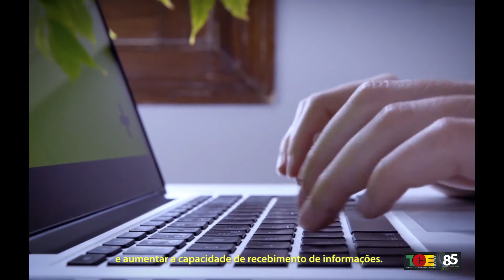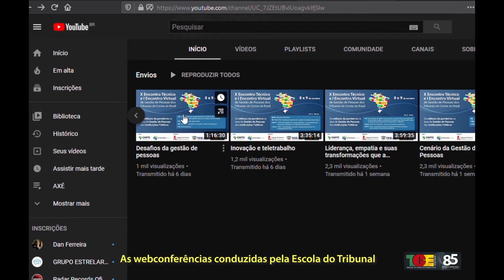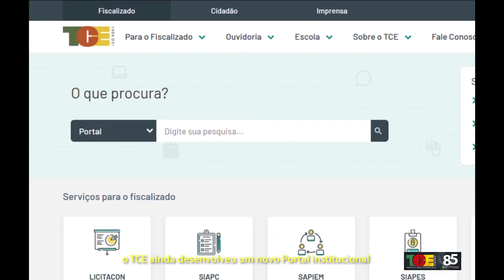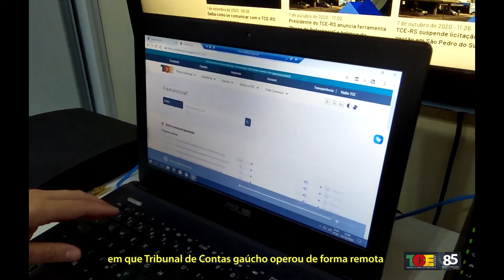O trabalho do TCE-RS em 6 meses de pandemia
Vídeo produzido pela Assessoria de Comunicação Social (ACS) do Tribunal de Contas do Estado do Rio Grande do Sul (TCE-RS), mostrando as principais atividades desenvolvidas pelo Órgão de Controle ao longo de seis meses atuando em trabalho remoto, em razão da pandemia de coronavírus.